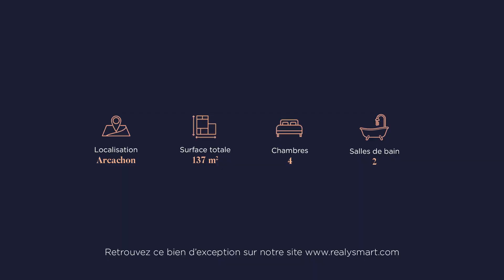ARCACHON - Maison avec piscine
Maison récente RT 2012 idéalement placée dans une rue calme à Arcachon. Plage et centre ville à 15 mn à pied. Elle se compose au rez-de chaussé d’une entrée ouvrant sur le salon avec poêle à bois et cuisine équipée le tout donnant sur la terrasse, le jardin et la piscine, et d'une suite parentale complète.